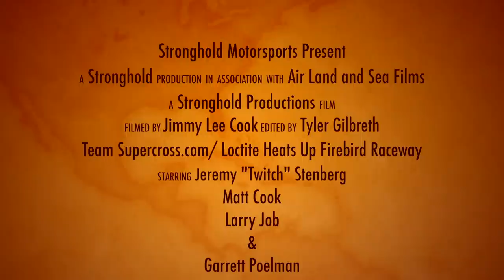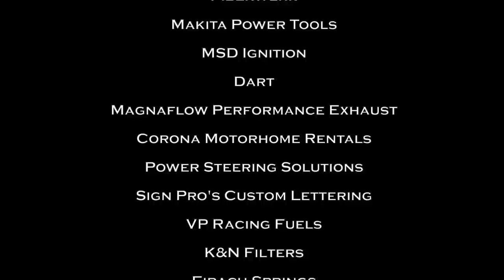Team Supercross.com/ Loctite Heats Up Firebird Raceway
Get to know the Supercross.com/Loctite short course off road racing team featuring action sports icon, Jeremy "Twitch" Stenberg on the opening weekend of Lucas Oil Off Road Racing Series action at Firebird Raceway. While Twitch works his way through off road racing's most intense class in his fire breathing 900 Horespowered Pro2, teammate Matt Cook shows what the season has in store as he catches the ProLite field off guard in his rumbling V8.

Music: Reach For The Sky - Bill Shultz/ William Schultz - Position Music